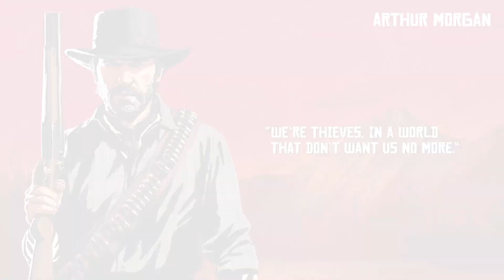Red Dead Redemption 2 Gameplay German - #15 Schulden eintreiben - Let's Play Deutsch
↓Aufklappen↓ ­­­­­­­­

Auf diesem Kanal findest du bereits jetzt zahlreiche Videos zum Knaller des Jahres, Red Dead Redemption 2.
Neben wertvollen Tipps zur Jagd, zum Finden von seltenen Gegenständen, Kräutern und anderen Geheimnissen entsteht ein komplettes Walkthrough durch das Spiel in Form von Livestreams und Lets Play Videos.

►► Mein Equipment:
🐭 Meine Gaming Mouse*:

⌨ Meine Gaming Tastatur*:

🎤 Mein Mikrofon*:

🎵 Mein Audio-Interface*:

🎧 Mein Headset*:

📺 Mein Monitor*:

✅ Mein Green Screen*:

🚽 Mein Gaming Stuhl*:

📡 Mein Stream Deck*:

⚔ Red Dead Redemption 2*:

💯 PS4 Pro inkl. Red Dead Redemption 2*:

Tipp fürs Essen zubereiten am Feuer
Schulden eintreiben
Schatzkarte gefunden